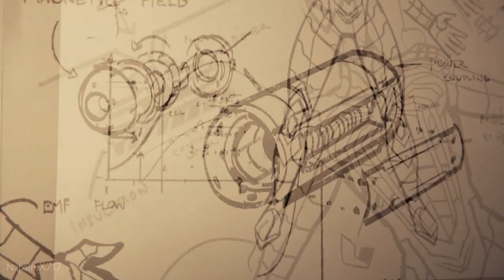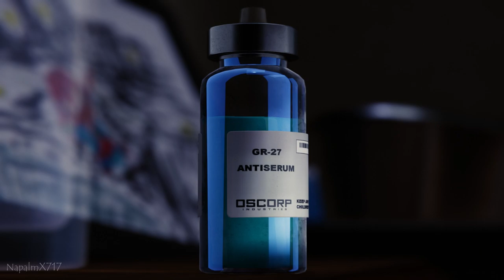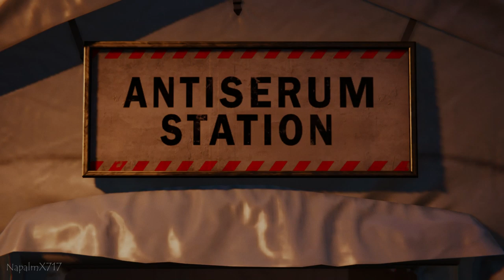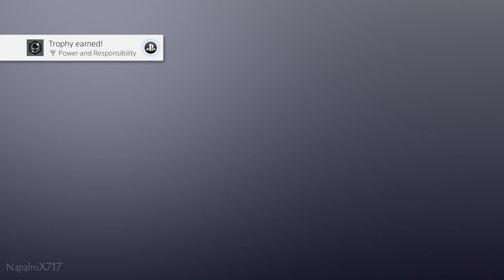Napalm Plays: Marvel's Spider-Man (PS4)(Ultimate Playthrough) - Pax In Bello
This was originally part of the last video I posted, but it was pretty much up to 2 hours and I didn't want to post something that big for this playthrough. This won't be the end though, since I'll still be doing the DLC pack. I'll be playing it on my New Game Plus file just so I can have access to all of the costumes, but I'll keep it on Ultimate difficulty.

Napalm Plays: Marvel's Spider-Man (PS4)(Ultimate Playthrough)(MK 4 Suit Gameplay)[Part 12] - Pax in Bello